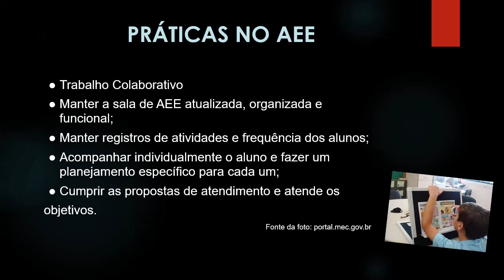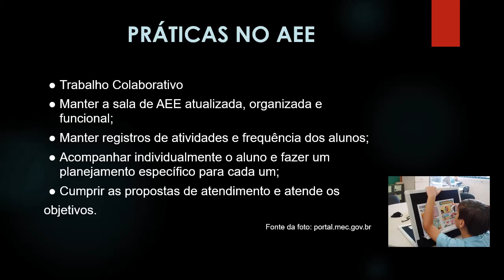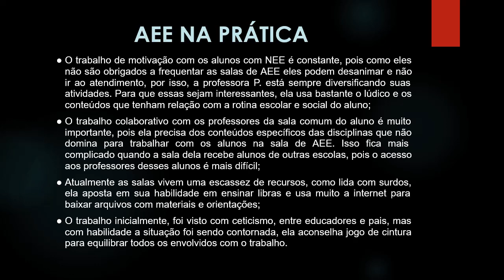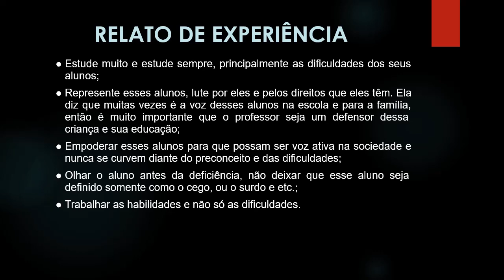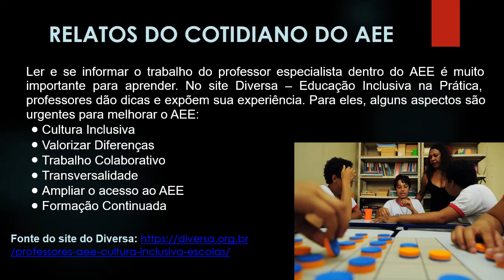ATENDIMENTO EDUCACIONAL ESPECIALIZADO - AULA 06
Curso Gratuito Atendimento Educacional Especializado